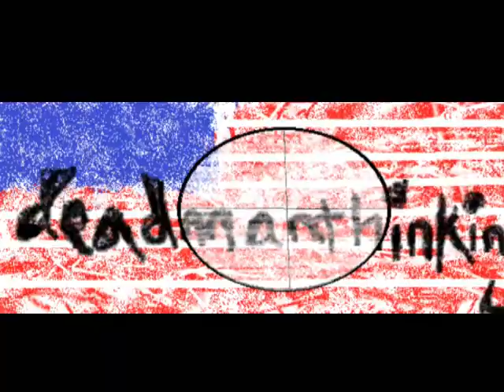Planet of the Apes hear more music by DBig Tuna and others at Mitten Bay Music on ReverbNation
Acoustic Jam - Guitar and Harmonica great sounding tune, one of my personal favorites